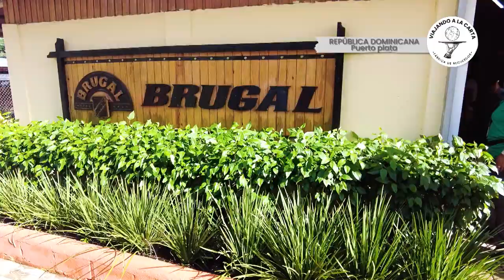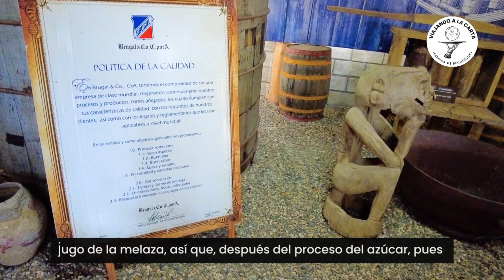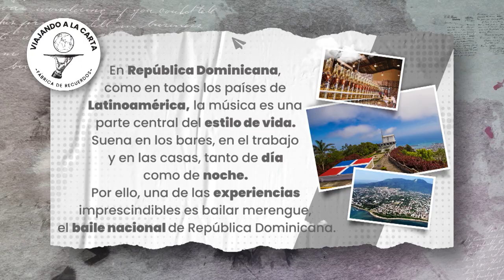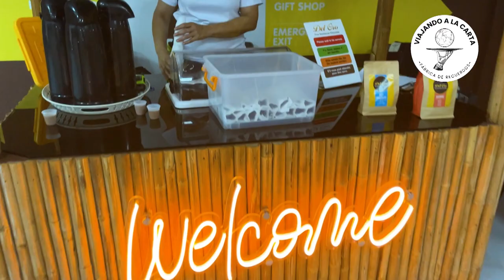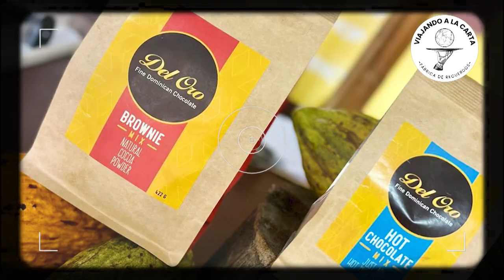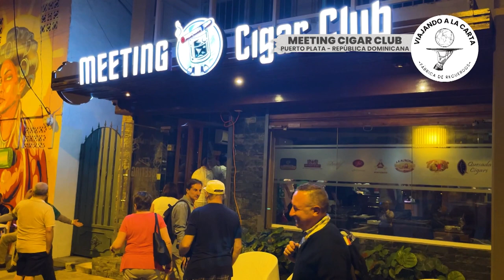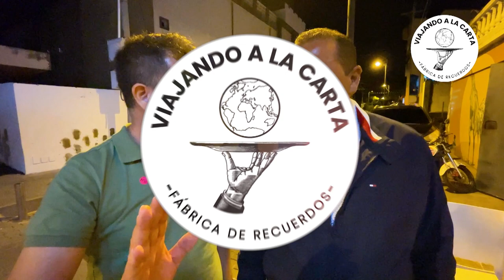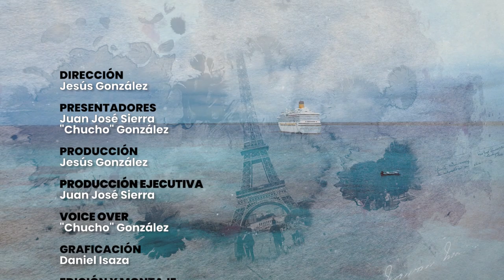UN VIAJE EN EL CRUCERO COSTA PACIFICA POR LOS SABORES DE REPÚBLICA DOMINICANA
En este video de Viajando a la Carta, probaremos los sabores de República Dominicana, visitaremos Puerto Plata y su hermoso Centro Histórico, hablaremos con su alcalde de los atractivos que ofrece  esta creciente  localidad turística y conoceremos por qúe República Dominicana es el primer productor de cacao orgánico.
Déjanos tus peguntas y comentarios

Si leíste esto es porque te gusta viajar, y eso quiere decir que perteneces al 1% de las personas que leen las descripciones de los videos HASTA EL FINAL, déjanos un comentario con tu opinión sobre  estas noticias con un emoji de viajes y nos alegrarás el día 😁🤟